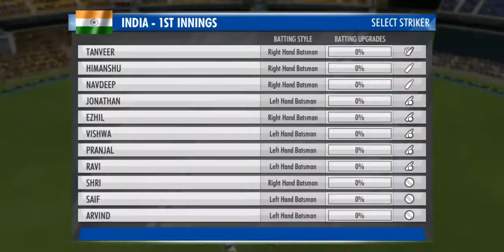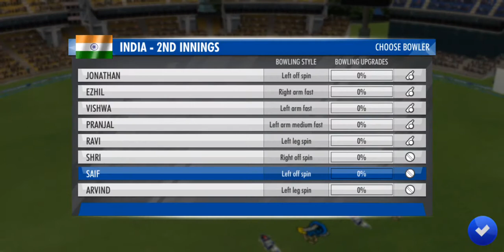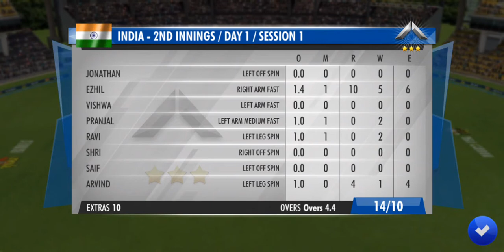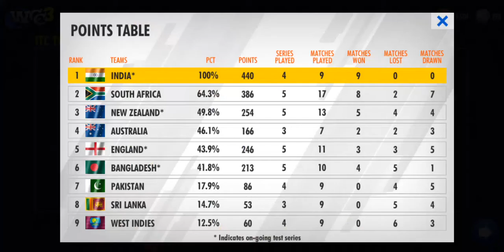WCC 3 Old Gameplay 2